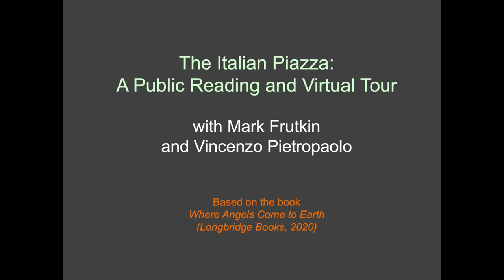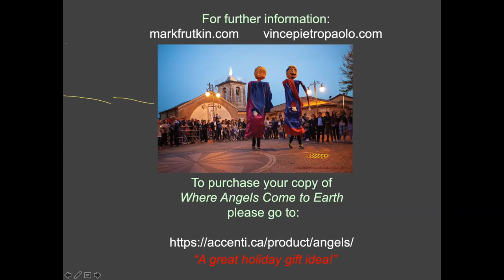The Italian Piazza: A Public Reading and Virtual Tour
with Mark Frutkin and Vincenzo Pietropaolo
Based on the book "Where Angels Come to Earth: An Evocation of the Italian Piazza" (Longbridge Books, 2020).